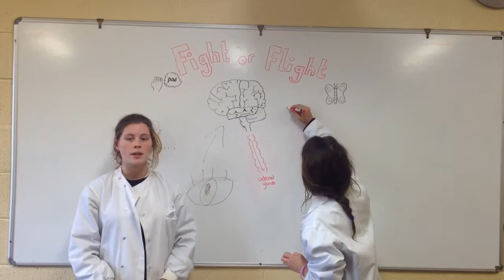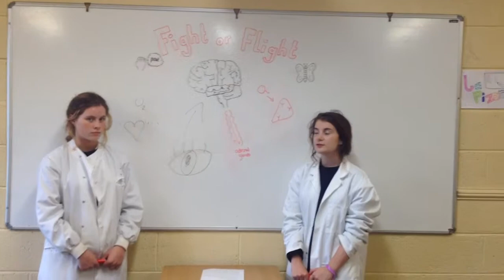ReelLIFE SCIENCE fight or flight response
explanation of fight or flight response  in humans
ReelLIFE SCIENCE